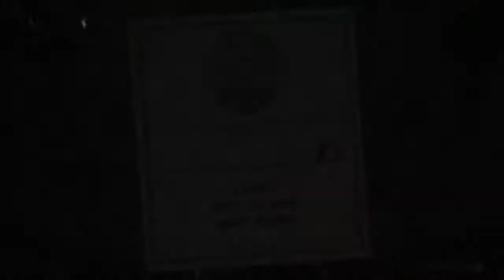A BLOB AND LIVING FOOD | Cuphead #3